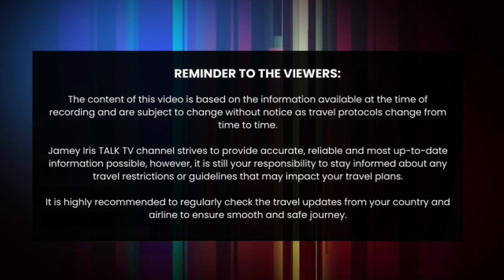Ransomware Attack sa PHILHEALTH | Balita Para Sa`yo Kabayan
UPDATE:
CURRENCY REGULATIONS